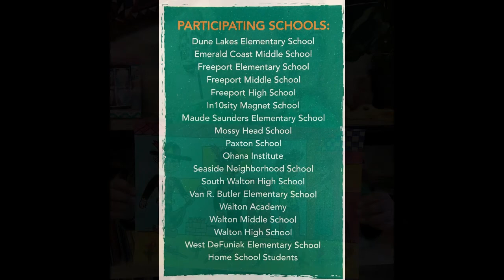Banjo and Fiddle - Music in Pictures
As part of the 9th Annual Music in Pictures program, Walton County students created beautiful paintings inspired by William Kroll's Banjo and Fiddle